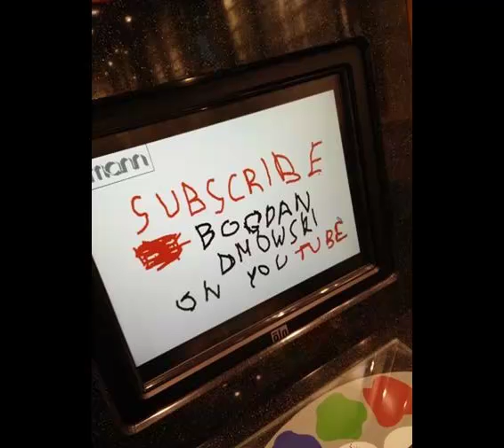Jerzy Mościcki "Ewo czy wiesz" czyta: Bogdan Dmowski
Zdjęcie z archiwum autora